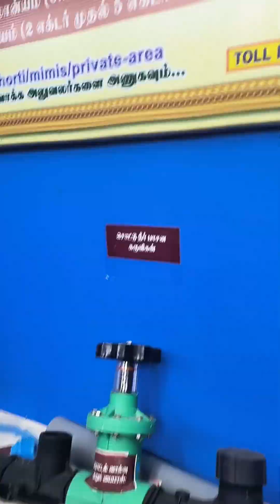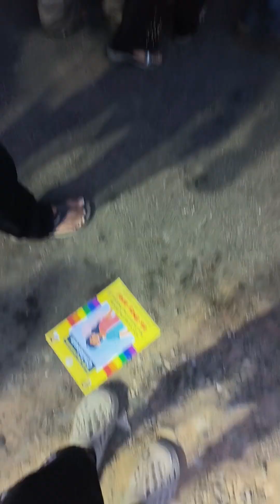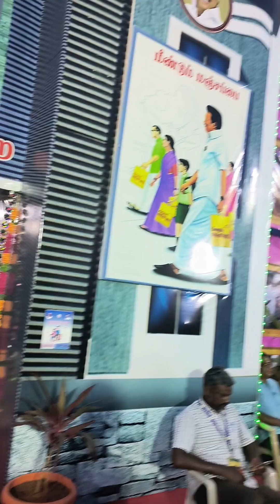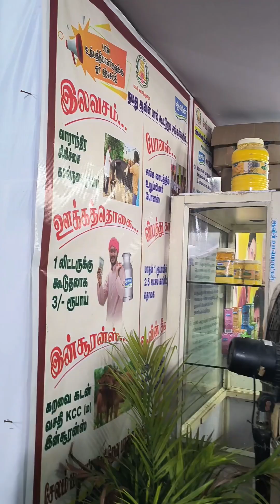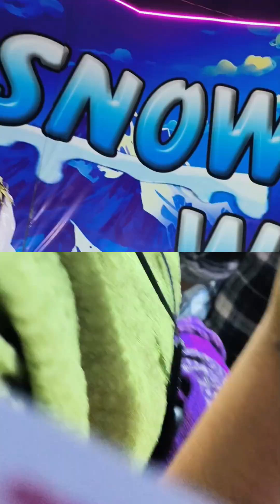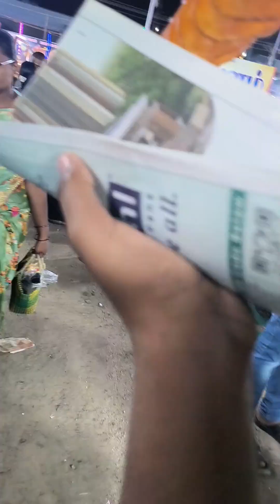வாங்க கண்காட்சி போலாம்